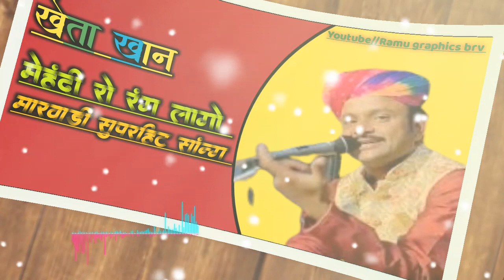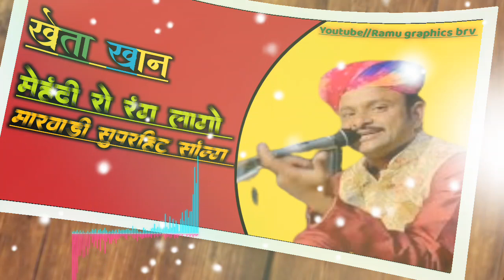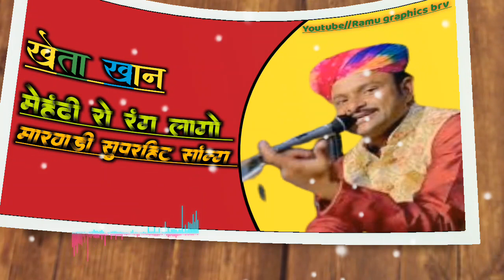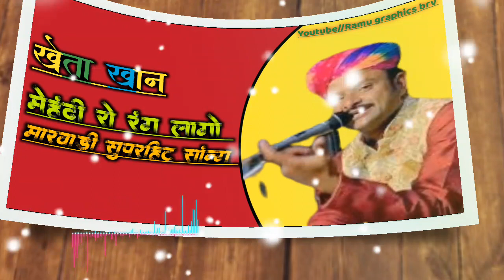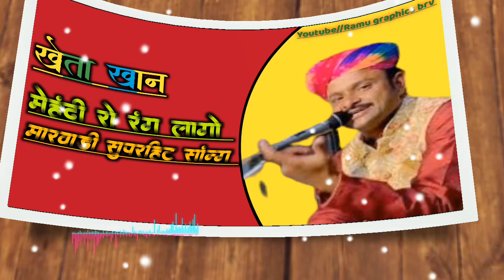Mehndi Ro Rang Laago | KHETA KHAN | Rajasthani Lok Geet | FOLKSONG | RAMU Graphicas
Mehndi Ro Rang Laago | KHETA KHAN | Rajasthani Lok Geet |